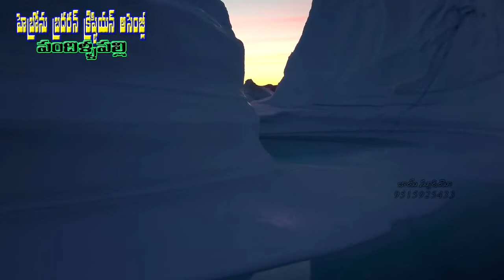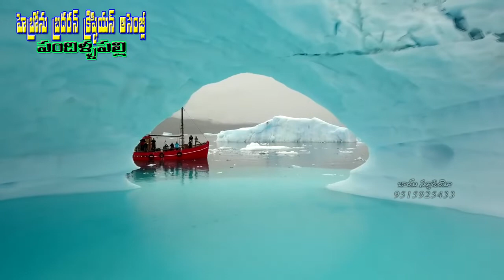JOY TV PANDILLAPALLI SONG -28 (2019)